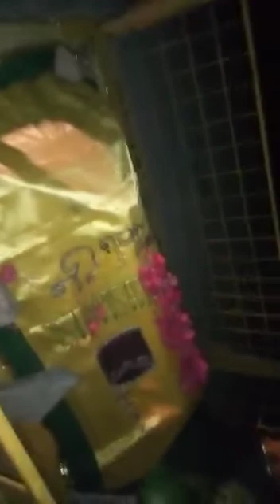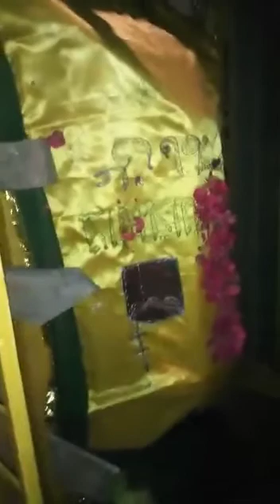Smq pariwar Hazrat sha quabeel Piya ariful Arif